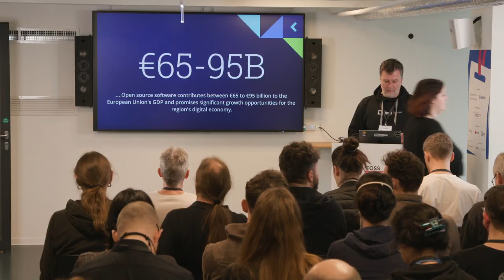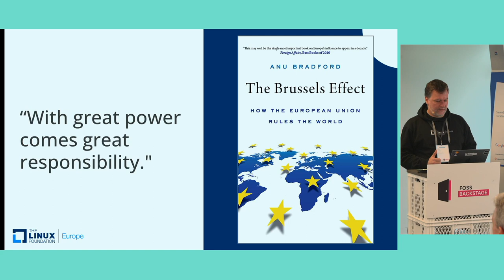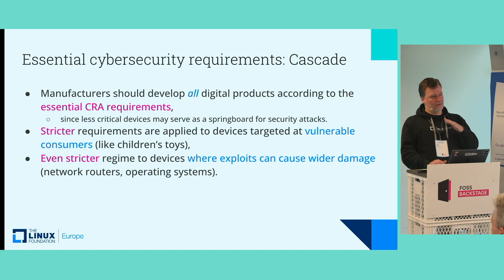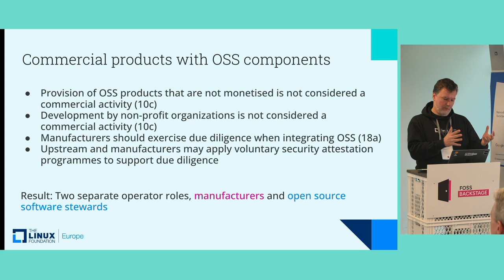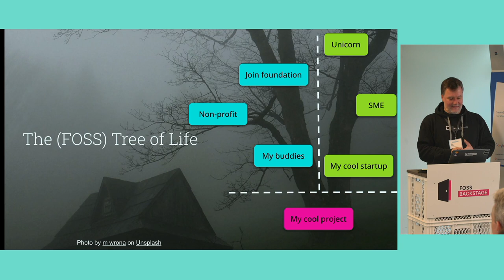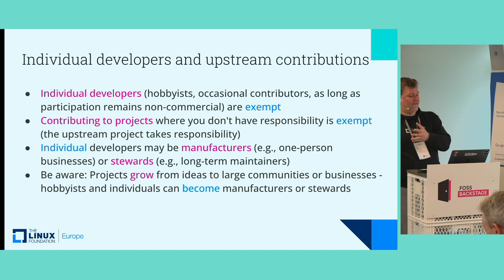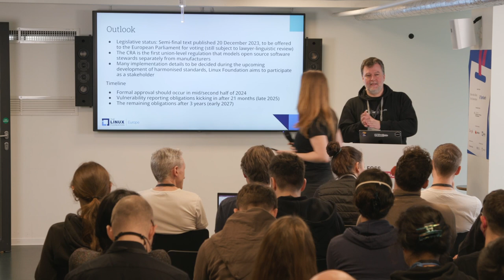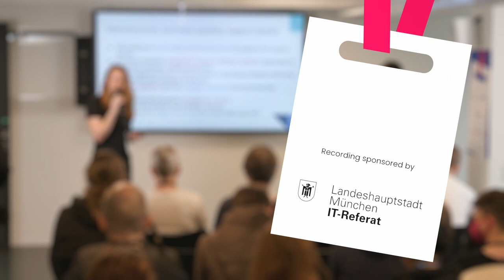Mirko Boehm – EU cybersecurity regulation and Open Source governance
Non-commercial FOSS development is excluded from the scope of the EU Cyber Resilience Act, and so are individual volunteer developers. Businesses are not. But where is the line between an incorporated FOSS community and an open source business? Depending on the answer, making FOSS releases comes with significant obligations like implementing maintenance and vulnerability reporting processes, self or third party certifications or providing patches for the 5 years or more lifecycle of the product. This will impact the viability of some FOSS development models like that of part-time maintainers supported by donations, or business-sponsored communities. The governance setup of FOSS projects may have to be sharpened to match the roles required in the law. The presentation will break down the obligations, when and how they apply and what actions communities can take to handle them.